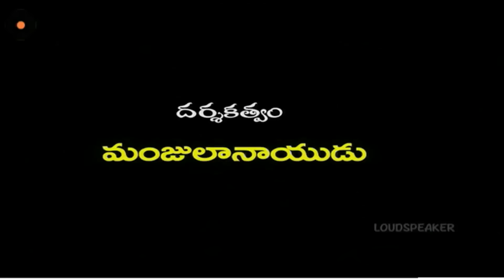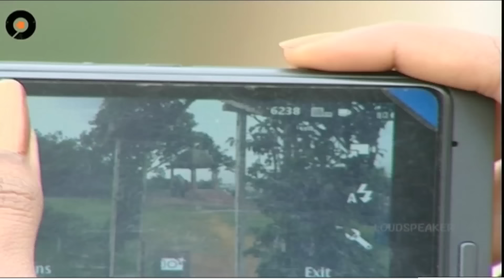Episode 779 | MogaliRekulu Telugu Daily Serial | Srikanth Entertainments | Loud Speaker